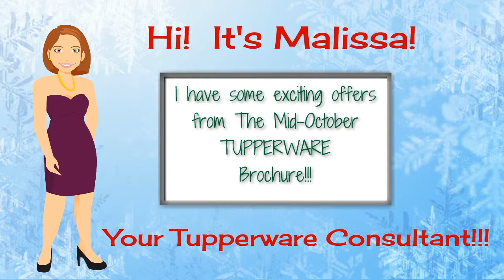Tupperware has some Exciting offers in the Mid-October Flyer. Call Malissa Cantarero today.